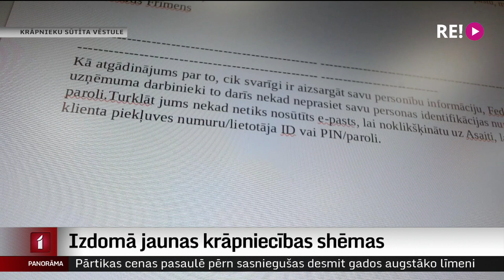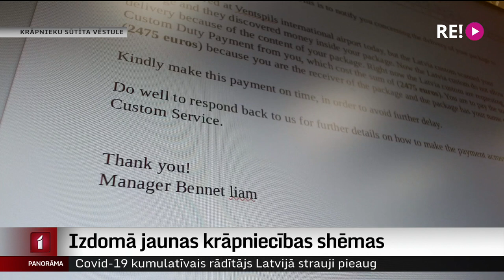Izdomā jaunas krāpniecības shēmas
Negodīgi darboņi izdomā arvien jaunas shēmas, kā izkrāpt naudu. Pat uzdodoties par muitas darbiniekiem. Vairāki iedzīvotāji saņēmuši e-pastu ar lūgumu atmuitot sūtījumu. Sarakstei turpinoties, krāpnieki nosūtījuši arī video ar it kā pašu sūtījumu. Turpina Dāvids Freidenfelds.